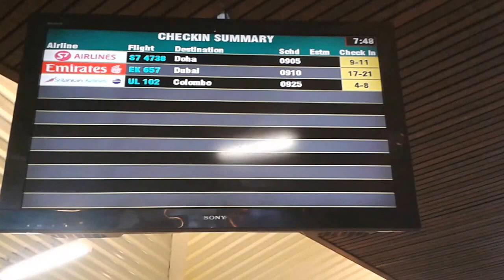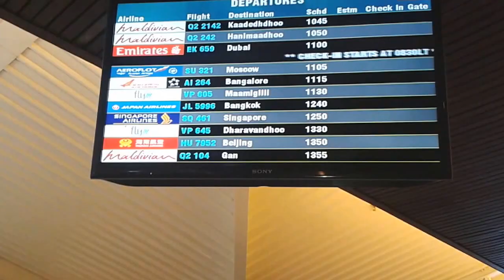Departure terminal...Ibrahim Nasir International Airport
Today is Thursday 23 July 2015 and I went to Ibrahim Nasir International Airport with my close old friend Aik Mohamed Shafeeq and his family...They are leaving on holiday, medical, and educational consultation for Sri Lanka in Sri Lankan airline...I recorded this video when Aik and his wife and kids and entered through the security gate of the departure terminal...Today it seems the weather is bad and rain might come anytime. Subu haana Allah...Glory be to Allah...